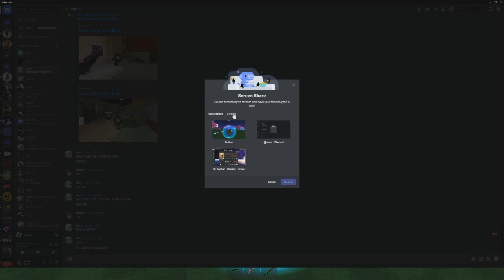Peace and Polar Mix 4000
im dead

Peace - 0:00
Polar - 1:35